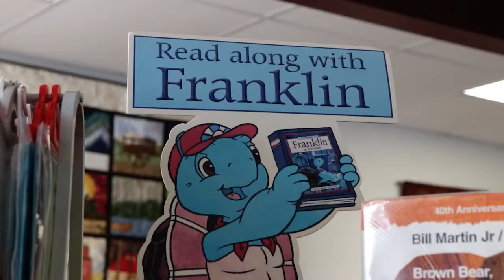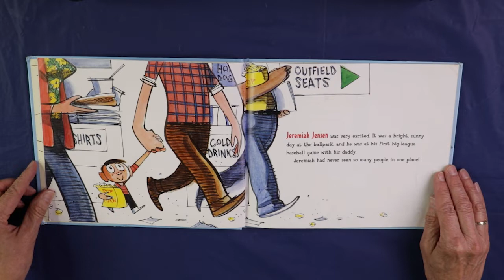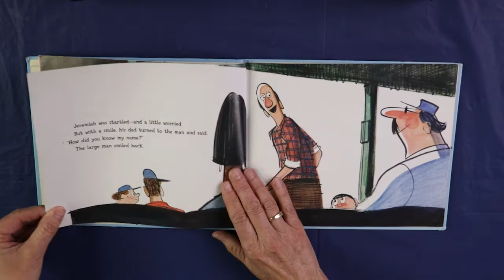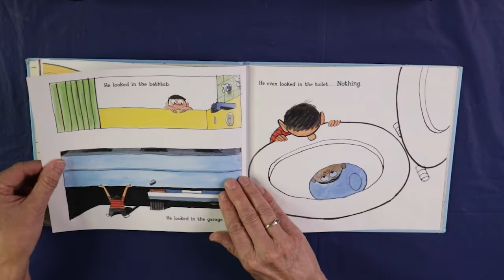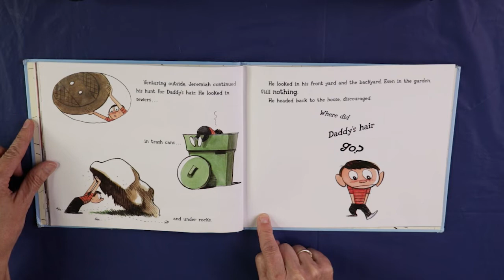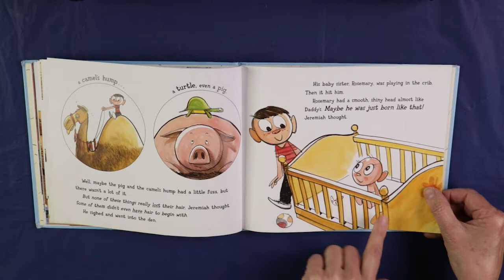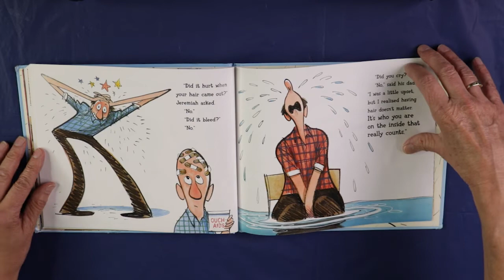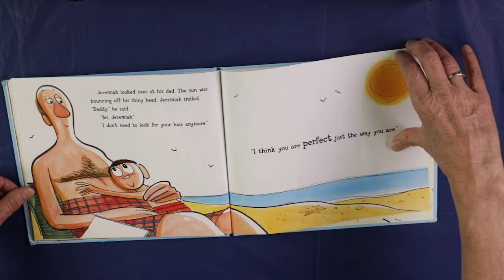Storytime at the Grey Highlands Public Library - Where Did Daddy's Hair Go?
Listen to a story, sing a song, and make a craft with Michelle at the Grey Highlands Public Library Storytime!